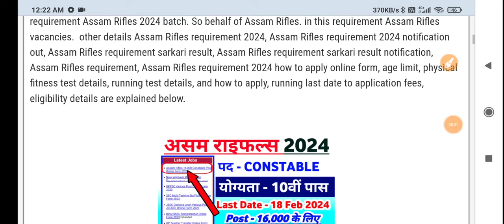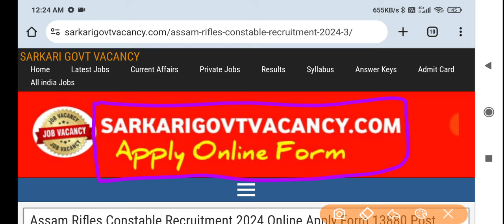Assam Rifles New Vacancy 2024 । Assam Rifles New Recruitment 2024, Assam Rifles Vacancy Online Apply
☑️Join
☑️ Coast Guard SCIENCE Class link ⬇️

4. Science ( Solar system ) -

 Your query -